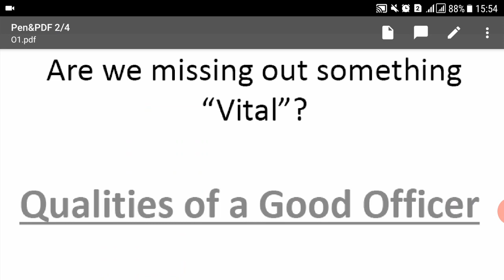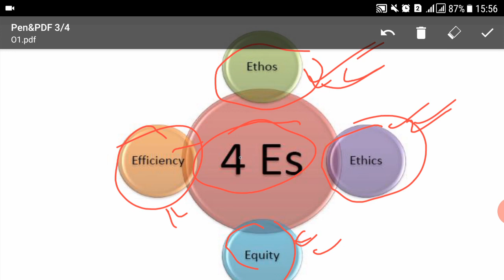01-Create Officer Like Qualities in Personality-(Free Session for Everyone who wants to Progress)